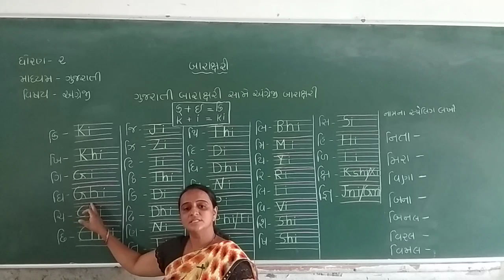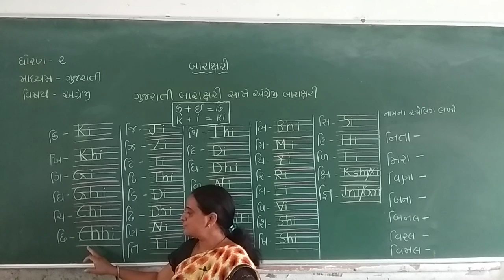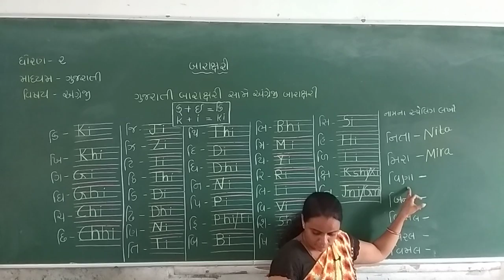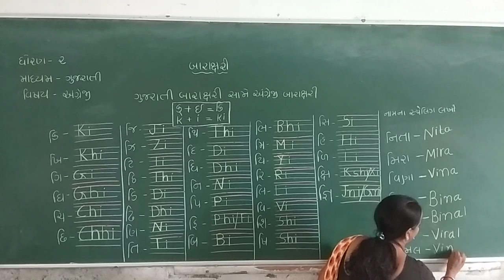std 2 Gujarati Medium Sub English Topic Gujarati Baraxari same engreji baraxari